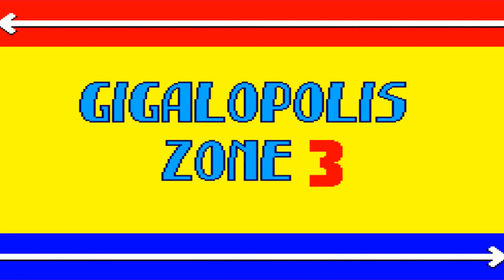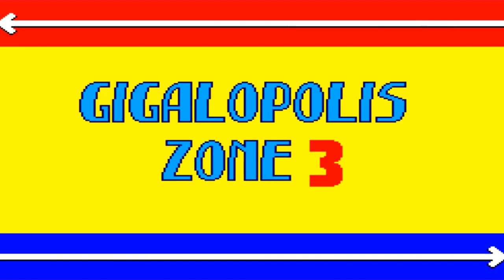Sonic Chaos (1993 / Master System - PAL)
0:00 [Sonic the Hedgehog]
0:58 1. Turquoise Hill Zone
6:58 2. Gigalopolis Zone
13:37 3. Sleeping Egg Zone
20:25 4. Mecha Green Hill Zone
26:38 5. Aqua Planet Zone
31:54 6. Electric Egg Zone
36:48 Ending/Credits
40:02 [no emeralds]
1:01:03 Bad ending
1:01:41 [Miles "Tails" Prower]
1:02:18 1. Turquoise Hill Zone
1:05:46 2. Gigalopolis Zone
1:10:59 3. Sleeping Egg Zone
1:16:15 4. Mecha Green Hill Zone
1:20:35 5. Aqua Planet Zone
1:26:17 6. Electric Egg Zone
1:30:34 Tails ending